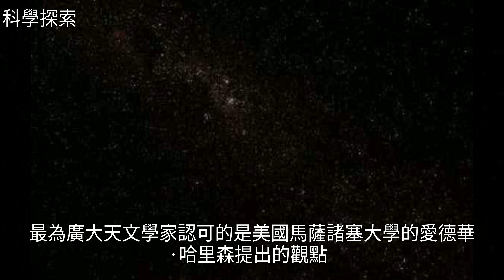同樣受到太陽的照射，為什麼地球有晝夜之分，而太空卻常年黑暗？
同樣受到太陽的照射，為什麼地球有晝夜之分，而太空卻常年黑暗？同樣受到太陽的照射，為什麼地球有晝夜之分，而太空卻常年黑暗？物 理 , 地 球 , 宇 宙 , 探 索 , 科 學